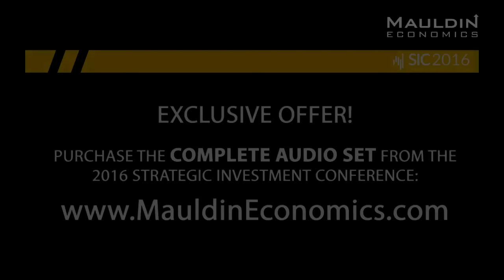Coming Currency Wars Will Make 1930s Look Like Picnic: John Mauldin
Get close to 20 hours of audio sessions and video highlights from Strategic Investment Conference 2016 brimming with insights and advice for investors.

Listen to over 30 leading experts… and discover how to thrive in a Decade of Disruption and a market buffeted by recession, a meek Federal Reserve, startling new technologies, and worldwide geopolitical turmoil.